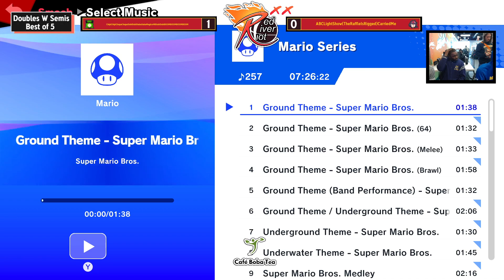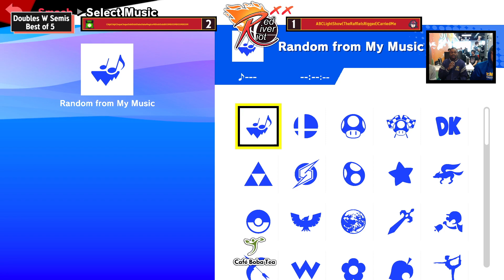Red River Riot XX - Doubles WSFs - ABCFP2CarriesMe / LightShow vs aster! / 51Spitfire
Match from Super Red River Riot XX (Super Smash Bros. Ultimate Monthly)

Keep up with ALL SBC Smash events on our start.gg hub